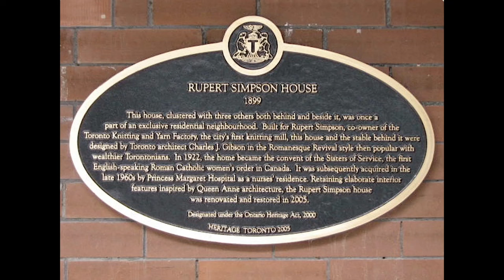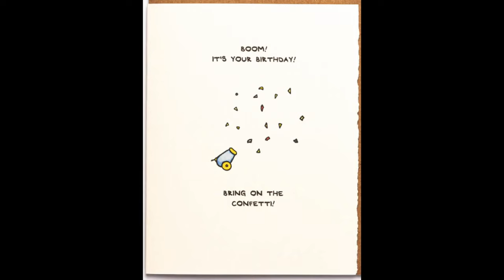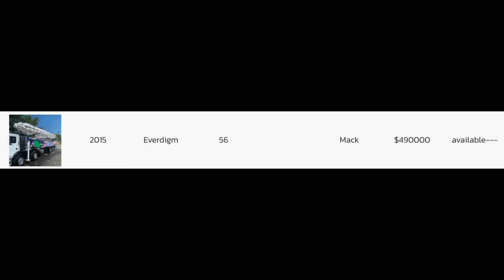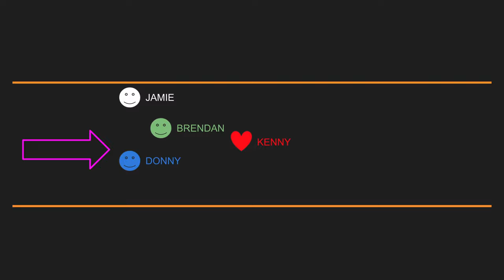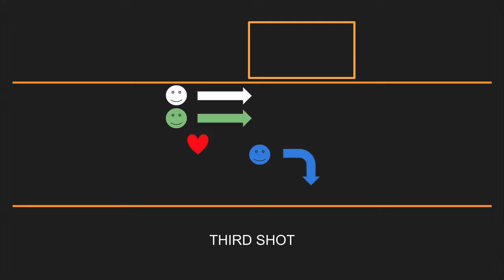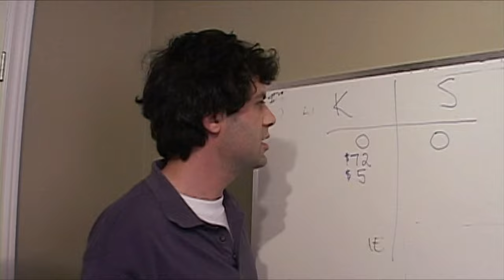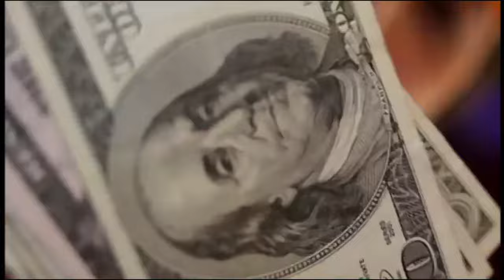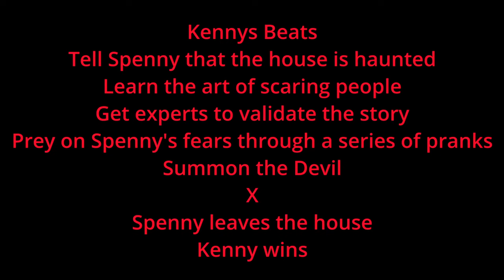Haunted House Analysis (1/87)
Kenny vs Spenny